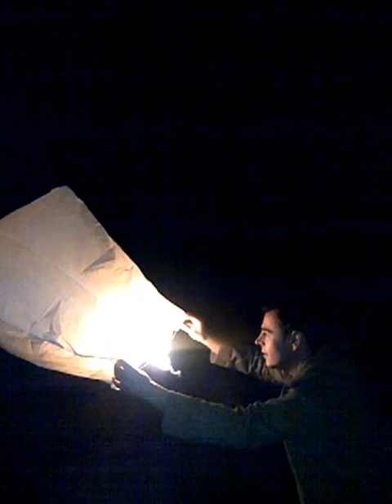NEW YEAR'S EVE PARTY @ COWSILL HQ 31 DECEMBER 2013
NYE @ Cowsill HQ